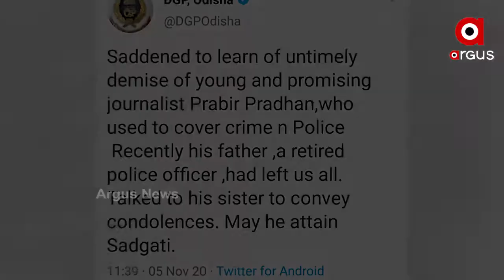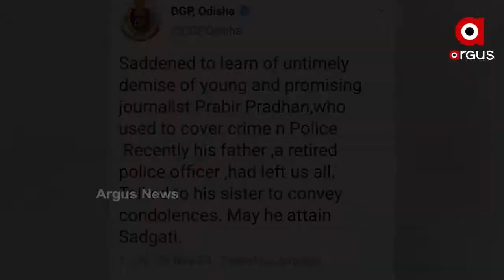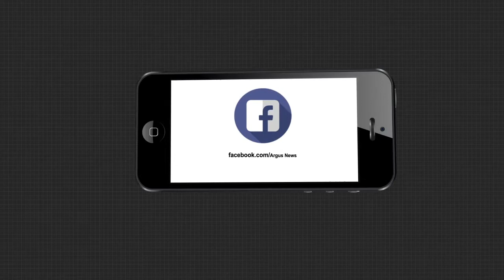ପରଲୋକରେ ପ୍ରବୀର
କୋରୋନା ଛଡ଼ାଇନେଲା ଆଉ ଜଣେ ଯୁବ ସାମ୍ବାଦିକଙ୍କୁ । ମାତ୍ର 35 ବର୍ଷ ବୟସରେ ପରଲୋକରେ ପ୍ରବୀର ପ୍ରଧାନ । ସାମ୍ବାଦିକ ଭାବରେ ରାଜ୍ୟ ତଥା ଜାତୀୟସ୍ତରରେ ଅନେକ ସମ୍ମାନ ପାଇଛନ୍ତି ପ୍ରବୀର.